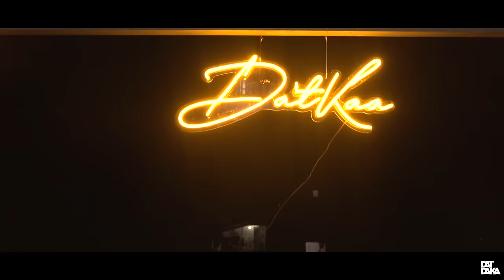HẠ CÒN VƯƠNG NẮNG | DATKAA x KIDO x Prod. QT BEATZ [OFFICIAL MUSIC VIDEO]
▶Composer : DATKAA
▶RAP : KIDO
▶Music Producer : QT BEATZ
▶Producer/Sản Xuất : DATKAA
▶Director & Camera : KIEN TRUNG
▶Design, Editor : NHON HO, DATKAA
▶Mix & Master : ZUKEN

Chân thành cảm ơn tất cả anh em đã hỗ trợ DatKaa trong MV lần này và tất cả cả bạn đã luôn đồng hành theo dõi ủng hộ DatKaa đây là một phần quà lời cảm ơn chân thành đến với khán giả . Hãy cùng tận hưởng nó nhé !!!
Cảm ơn Z studio đã hỗ trợ cho MV lần này

🔔 Bật thông báo để không bỏ lỡ những sản phẩm mới nhất của DatKaa nhé! 🔔

► Mình sẽ cố gắng làm ra những video chất lượng và tính giải trí nhất có thể cho các mọi người . Yêu Các Mọi Người !!!
© Bản quyền thuộc về DatKaa - Vui lòng KHÔNG REMIX, COVER, REUP dưới mọi hình thức